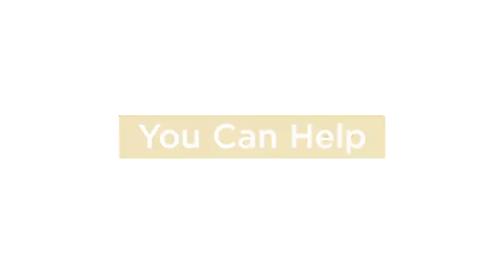Meet the ABoR Foundation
The ABoR Foundation is dedicated to making our community a great place to live for all Central Texans.